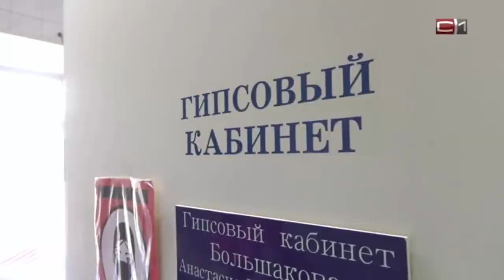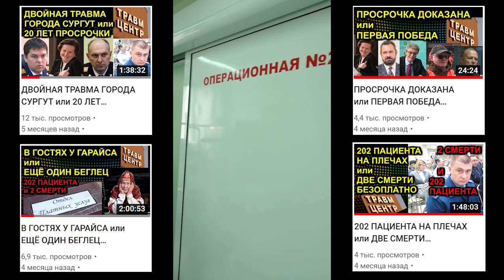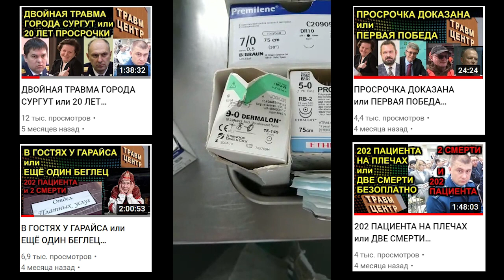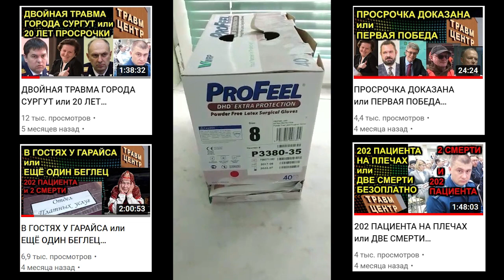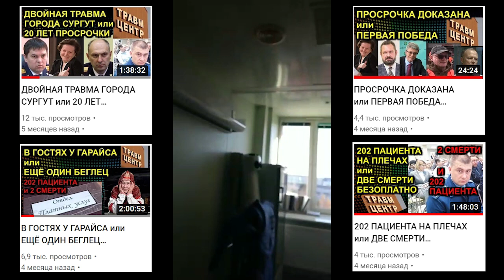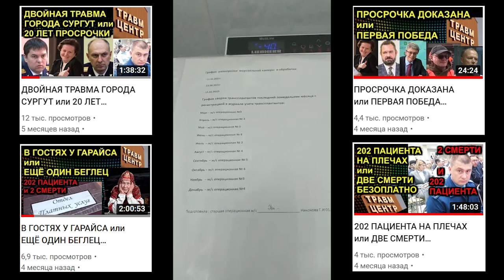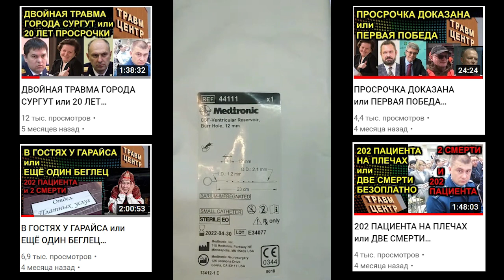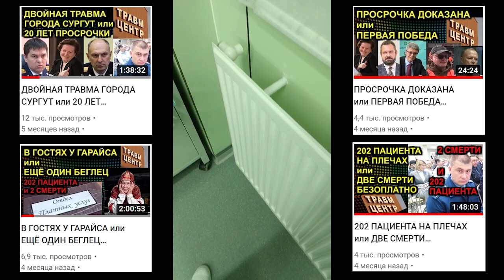УЖАСЫ НАШЕЙ ТРАВМАТОЛОГИИ или СОВСЕМ СВЕЖАЯ ПРОСРОЧКА 2022.09.09 Сургут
специально для руководителя следственного комитета по ХМАО-Югре Мокшин Михаил Викторович дублируем видео доказательства просрочки и других ужасов в бюджетном учреждении Сургутская клиническая травматологическая больница

на ты или на вы?

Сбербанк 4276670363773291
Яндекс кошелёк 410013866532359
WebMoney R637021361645